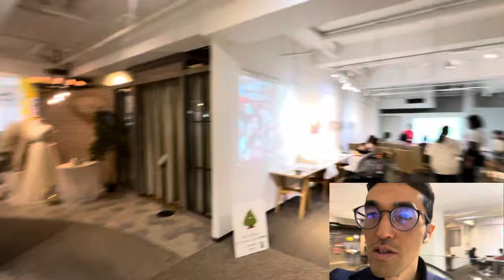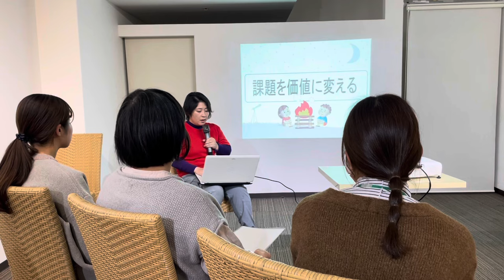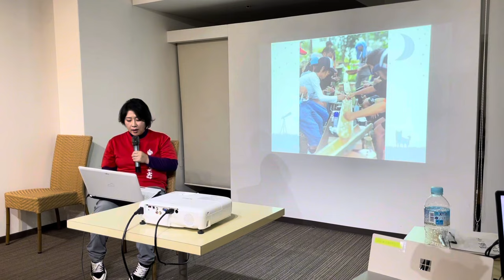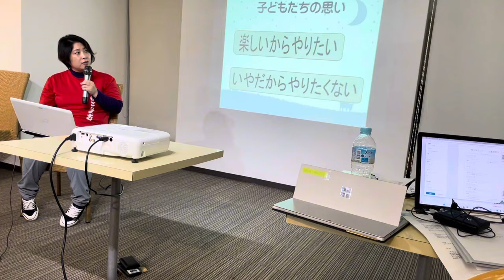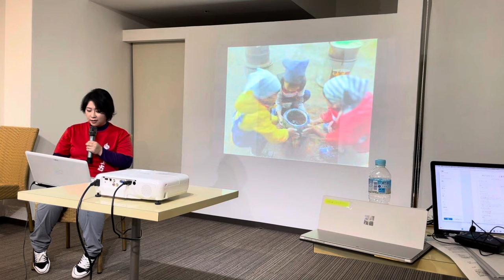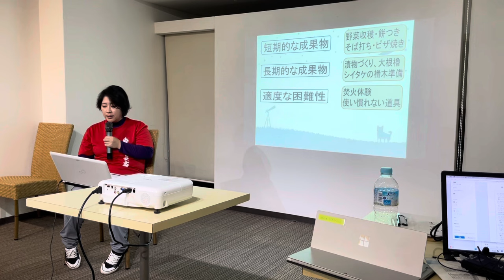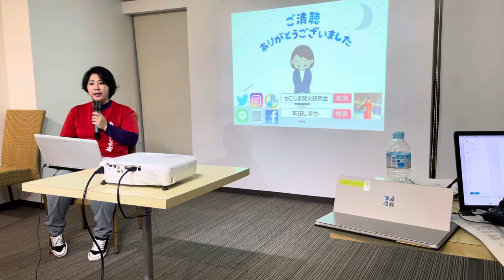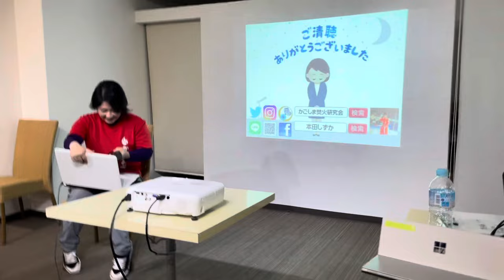かごしま焚き火研究会【本田しずか会長】講演しました🔥2023年12月23日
鹿児島県議新人の本田しずかさん
熾烈な選挙戦を勝ち抜き1期目をスタートした本田さんの定期収録です